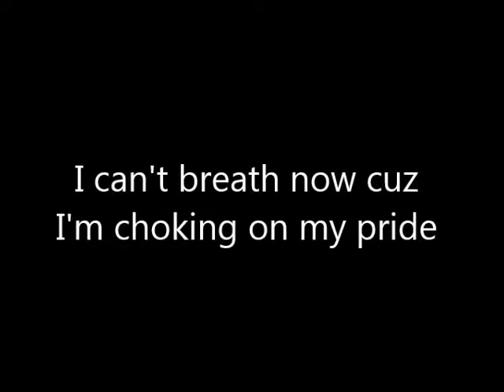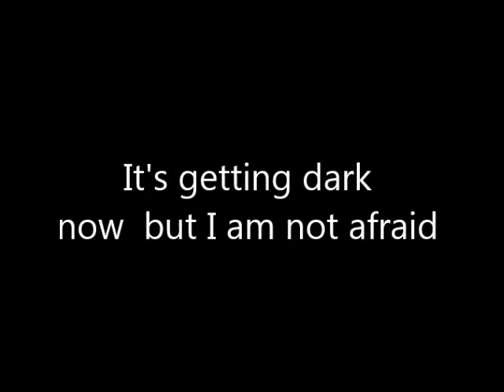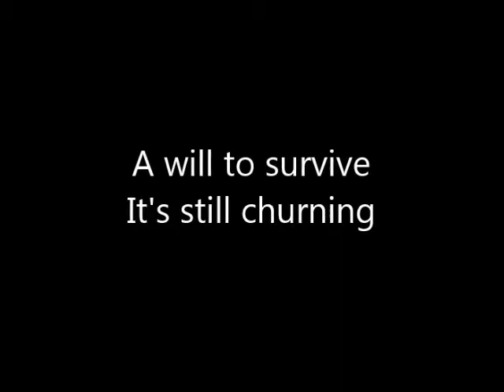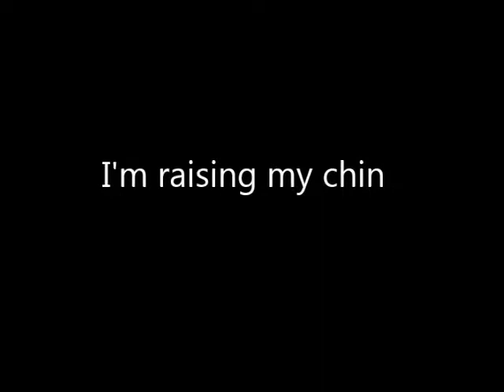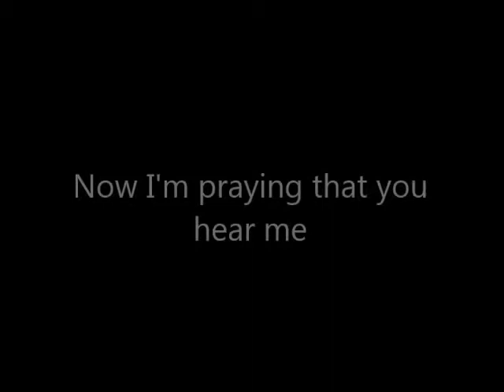Save Me written by Tom Finley